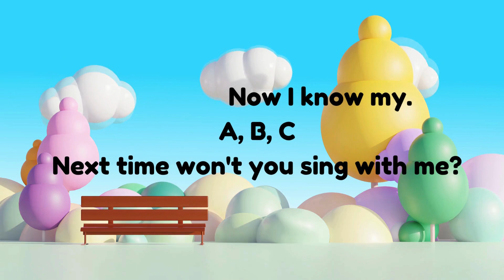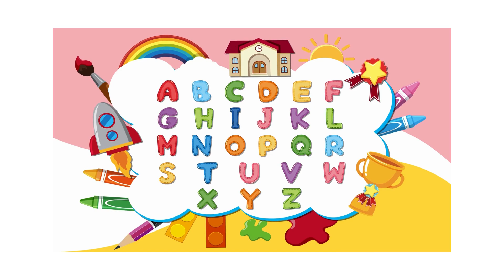ABC Song For Kids| kids rhymes | Alphabets | ABC Nursery Rhymes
About Channel:

ABC KIDS COMFORT focuses on helping parents in providing pre-nursery education like learning alphabets, numbers and daily routine good habits to babies. Learning oriented rhymes are a great way to make kids become more expressive and attentive which is essential for their growth.

🌏Learning the ABCs has never been so peaceful and enchanting.

** WARNING **

Copyright law provides for the principle, commonly called "fair use" that the reproduction of copyright works for certain limited, educational purposes do not constitute copyright infringement.Since this music is royalty-free, it means that it can be used by anyone for any purpose.

Transcript